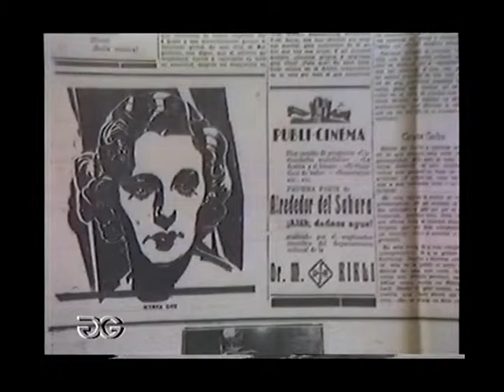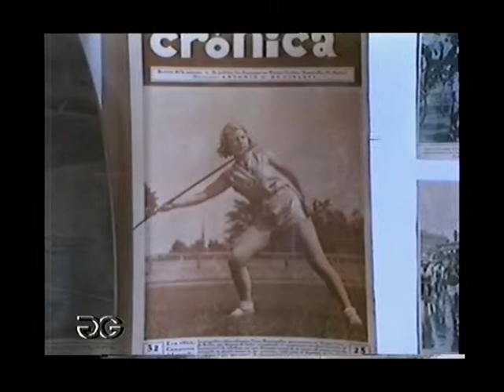EXPO FONS DOCUMENTAL SOBRE L'ESPORT 1984 2'39''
MANRESA (Catalunya) (Cataluña) (Catalonia)

JOAN GUITART
AIXÒ TAMBÉ ÉS HISTÒRIA...
Recopilació feta en molts anys, per el Senyor Ramon Santlleí i Fusté; de la història, cròniques i notícies de l'esport en el món.

Recopilación hecha en muchos anys, por el Señor Ramon Santlleí i Fusté; de la historia, crónicas y noticias del deporte en el mundo.

Collection made in many years, the Lord Ramon Santlleí i Fuste; in history, and chronicles news in the world of sport.

Collection fait depuis de nombreuses années, le Seigneur Ramon Santlleí i Fuste; dans l'histoire, et la chronique de nouvelles dans le monde du sport.

Collezione realizzata in molti anni, il Signore Ramon Santlleí i Fuste; nella storia, cronache e notizie nel mondo dello sport.

Sammlung in vielen Jahren gemacht, der Herr Ramon Santlleí i Fuste; in der Geschichte, und Chroniken Nachrichten in der Welt des Sports.